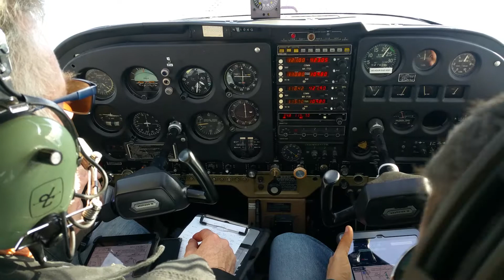Flying the 172 from chico to Marysville and back.